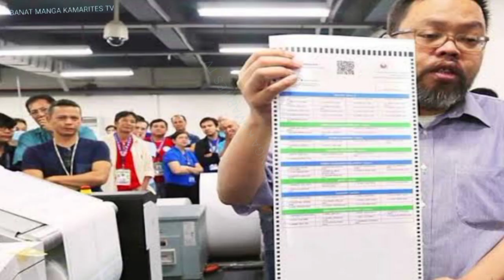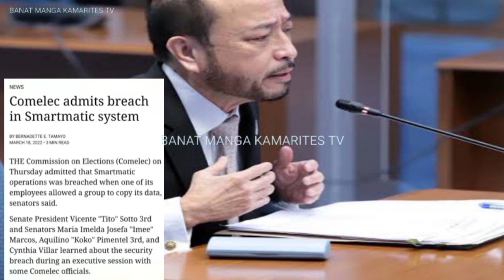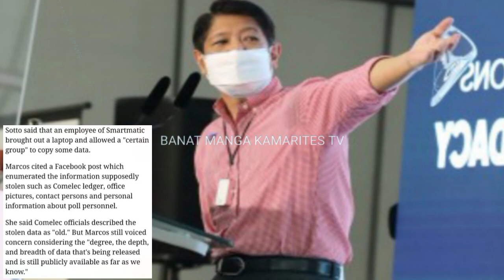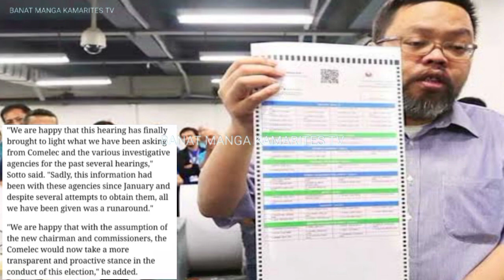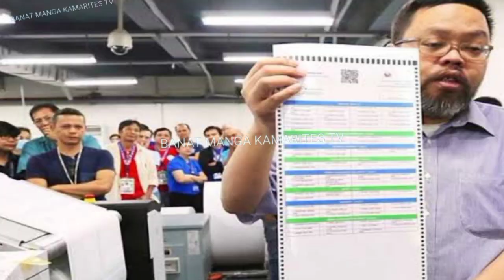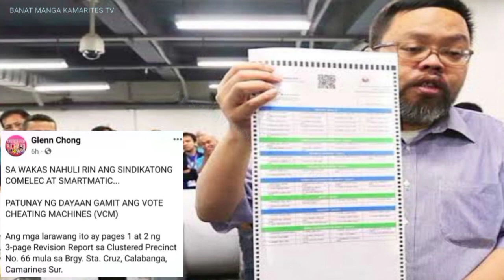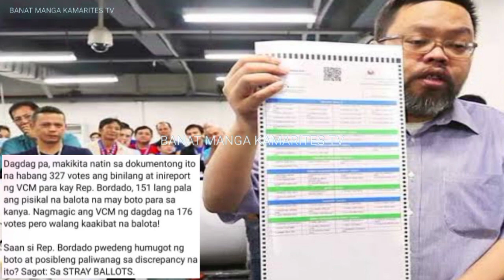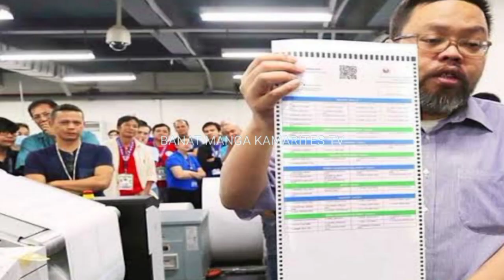JUST IN: MATAPOS NABÍST0 COMÉLC NAGULAT PRRD BONG BONG MARCOS ATTY GLENN CHONG NATUWA DILAW4N IYAK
WATCH THE UPDATED NEWS AND BREAKING NEWS TODAY

BANAT KAMARITES TV is about selected video clips of latest news, speeches and interviews of President Rody Duterte, and a news vlog magazine where you can find latest news and crucial updates happening in the Philippines

BONGBONG MARCOS
BBM-SARA UNITEAM
MAYOR SARA DUTERTE
MANNY PACQUIAO
MAYOR ISKO MORENO
LENI ROBREDO
LACSON - SOTTO
RAFFY TULFO
DOC.WILLIE ONG
THINKING PINOY
MAHARLIKA
BANAT BY
MIKE ABE OPENIONS
PRES DUTERTE
BONG GO
ANTHONY TABERNA
TUNE IN kay TUNYING
SANGKAY JANJAN TV
UKRAINE-RUSSIA